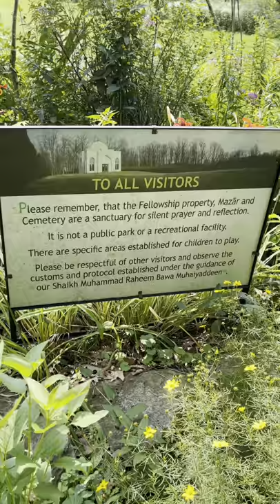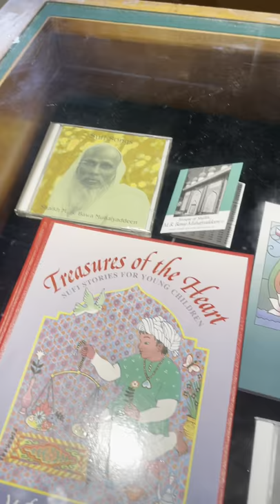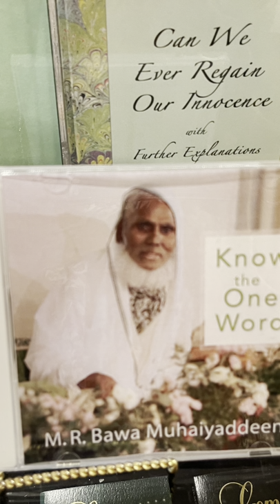Masha Allah visited Bawa Muhaiyaddeen Mazar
I hope you guys liked my video